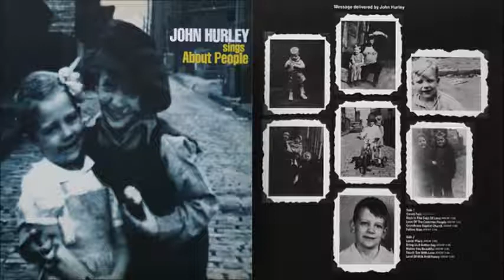John Hurley - Touch 'Em With Love (1970)